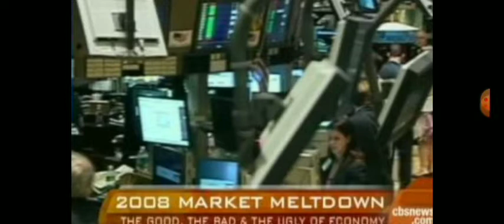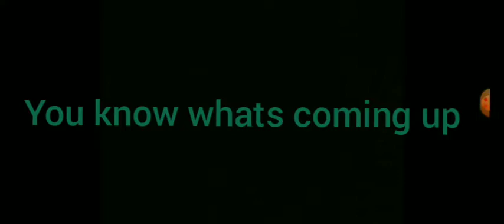Monsterjamfan2010's commentry series episode 3: The Worst Two Weeks for Monster trucking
this was a video I wanted to on this topic for a bit so a little darker video on the dangers of monster trucking
the worst two weeks period for monster trucks
January 2009

song - Pumped Up Kicks - Foster Rhe People